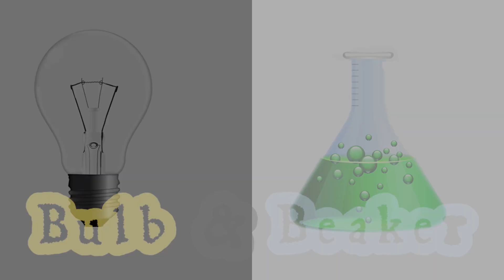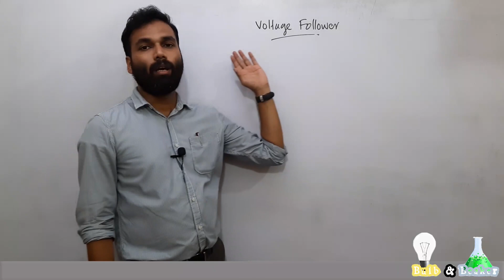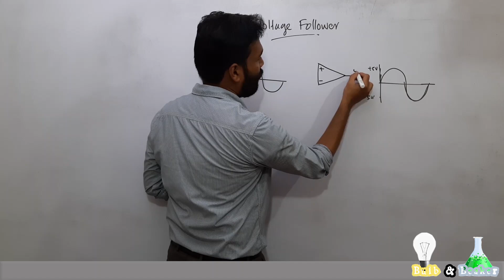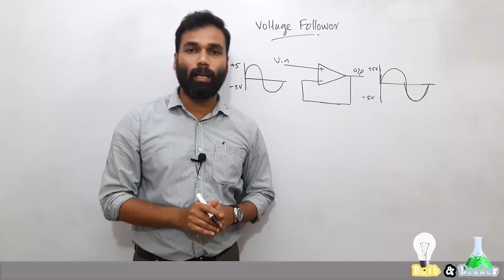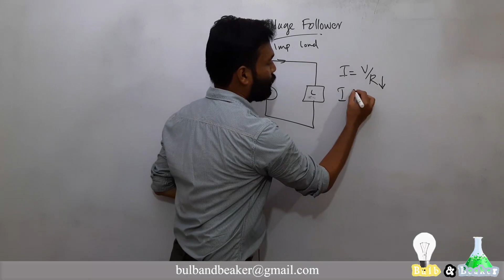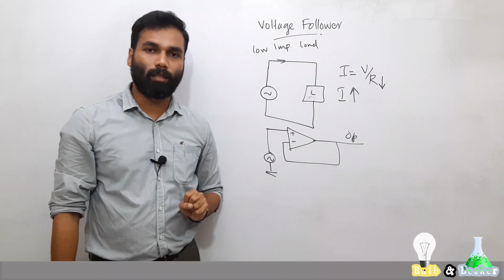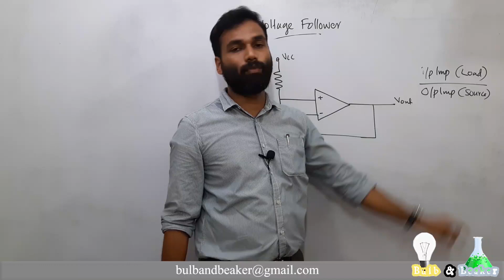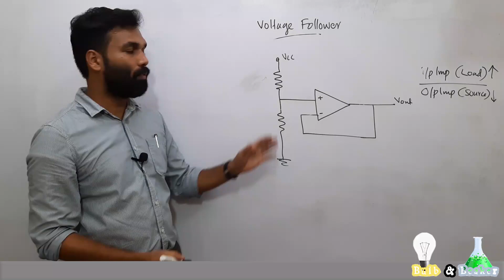Voltage Follower | Analog Devices and Circuits | Malayalam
In this video we've discussed about one of the application of op-amp circuit- Voltage Follower. The advantages and applications are also mentioned.